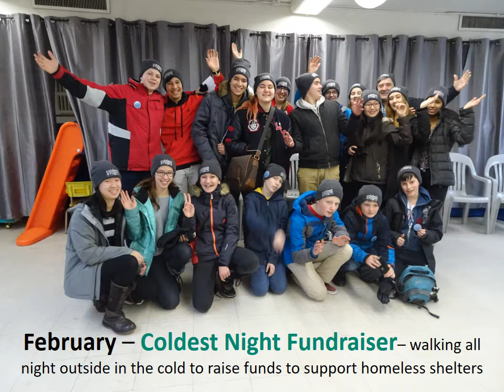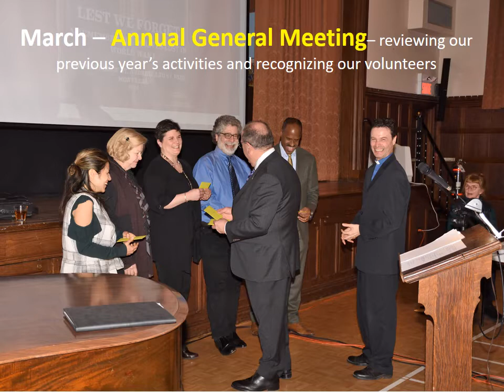A&P Activities Slideshow 2019